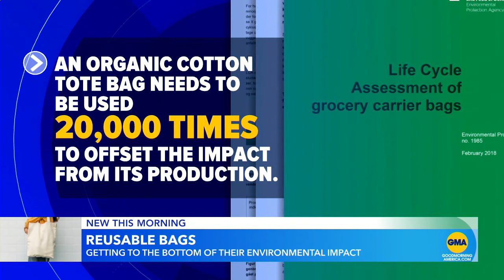Reality check on cotton tote bags and their environmental impact l GMA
The ubiquitous cotton tote bag was called a "crisis" in a New York Times article.